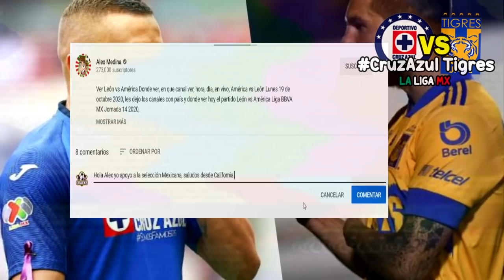🔴 Cruz Azul vs Tigres En Vivo ⚽ 4tos Vuelta | ✅ TUDN | 2020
Ver, Ver Cruz azul vs Tigres Donde ver, en que canal ver, hora, día, en vivo, Tigres vs Cruz Azul domingo 20 de noviembre 2020, les dejo los canales con país y donde ver hoy el partido Cruz azul vs Tigres Liga BBVA MX Jornada 14 2020,